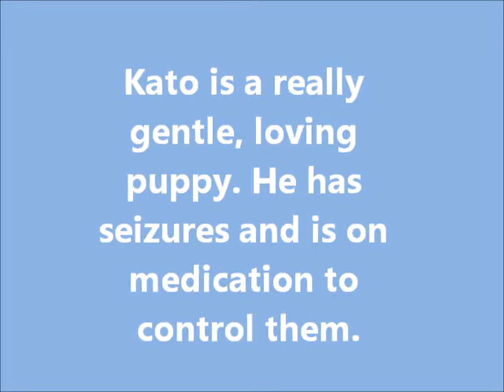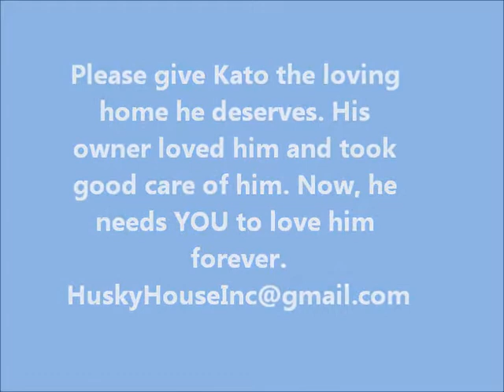Kato The Adorable Puppy Boy Husky House Sept. 1, 2013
Kato is the sweetest, adult, child and dog friendly puppy.  He is just a big "mush" of a guy who is looking for YOU to love him.  His owner took very good care of him and drove quite a distance to bring him to Husky House. She could no longer keep him and wanted to make sure his was in the loving hands of Husky House until he finds his forever home.  If you are looking for a wonderful puppy then look no further!  Kato has seizures and is on medication for them.  He just needs a loving forever home and will make a great family dog and companion.